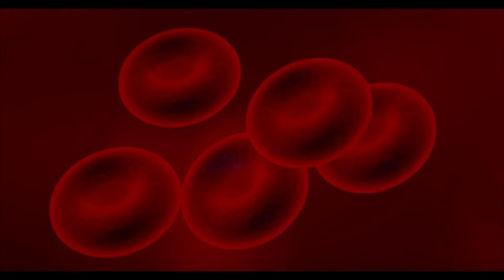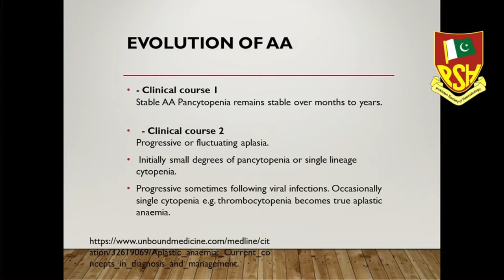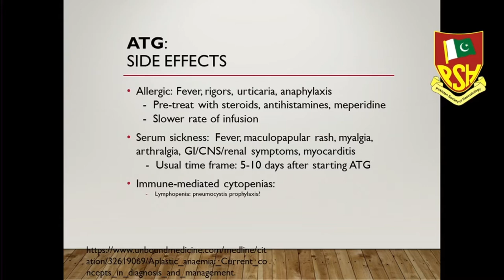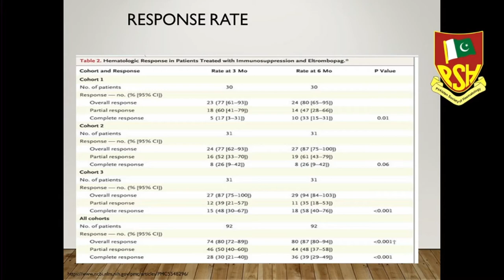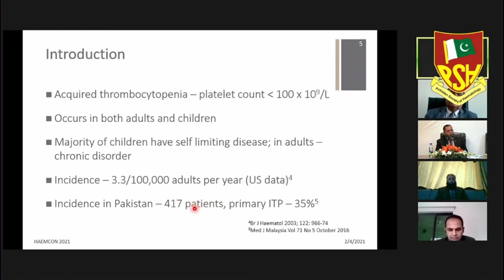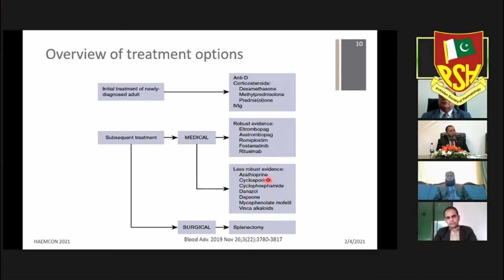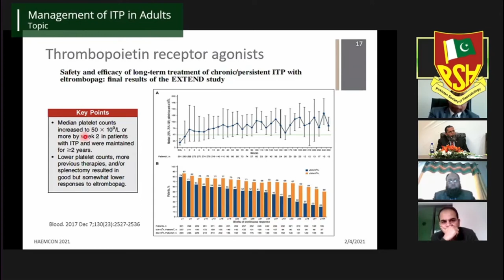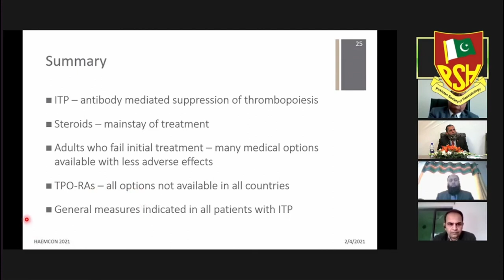Industry Session | Luncheon | Day-1 | HAEMCON2021 | 23rd Annual Conference | 4-6 Feb 2021 | Virtual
Industry Session Day 1: Luncheon
HAEMCON2021 (23rd Pakistan Society of Haematology Annual International Conference 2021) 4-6 Feb 2021 - Virtual

Session Moderator:
Dr Fahim Akhtar
Consultant Haematologist
Army Medical College, Rawalpindi - PK

Topic: Challenges in the Management of Severe Aplastic Anaemia
Speaker: Prof Samina Amanat
Professor of Haematology
PAEC General Hospital, Islamabad - PK

Topic: Management of ITP in Adults
Speaker: Dr Natasha Ali
Associate Professor
Aga Khan University Hospital, Karachi - PK

Panel Experts:
Prof Dr Nadeem Samad Sheikh
Professor of Haematology
Bolan Medical College, Quetta – PK

Prof Dr Waseem Iqbal
Chairman Department of Pathology
FRMC, Karachi – PK

Dr Jahanzeb Ur Rahman
Consultant Haematologist & BMT Physician
CMH, Bahawalpur – PK

00:00:10​ Session Moderator | Dr Fahim Akhtar
00:01:10​ Guest Talk | Prof Samina Amanat | Challenges in the Management of Severe Aplastic Anaemia
00:27:26​ Guest Talk | Dr Natasha Ali | Management of ITP in Adults
00:53:51​ Panel Discussion |  Prof Nadeem Samad Sheikh, Prof Waseem Iqbal, Dr Jahanzeb Ur Rahman

The Pakistan Society of Haematology (PSH) has been founded to promote and foster the exchange of information relating to blood, blood-forming tissues, and blood diseases. The Society is aimed to serve as a forum for bringing together practitioners and those involved in the practice of Haematology in Pakistan and abroad.